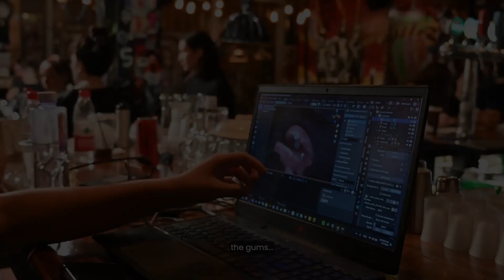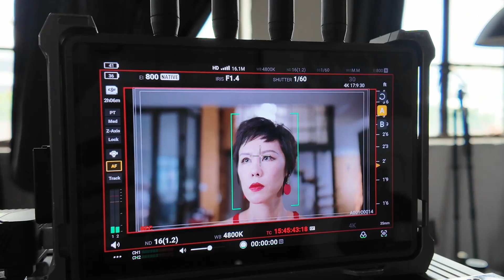48 Hour Film Project - 2024 - Behind the Scenes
This is a edit of all the attending teams for the 48 Hour Film Project in Shanghai, China. Each team had only 48 Hours to complete a short film using what ever tools and production staff they had on hand. Each team member volunteered and all the equipment was donated by studios or production companies.

This year we had 21 team, 5 cities, over 850 volunteers and 3 schools atteneded this year 48 Hour Festival in 2024. My role in this was volunteer Senior organizer and producer of the 48 Hour Film Festival in Shanghai, thus able to help with a lot of short filmmaking this seaons :)